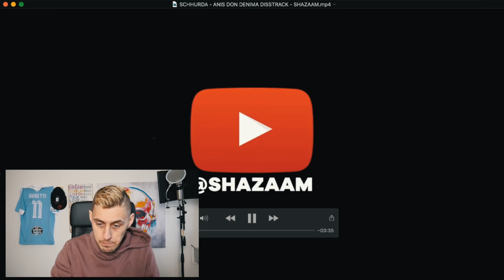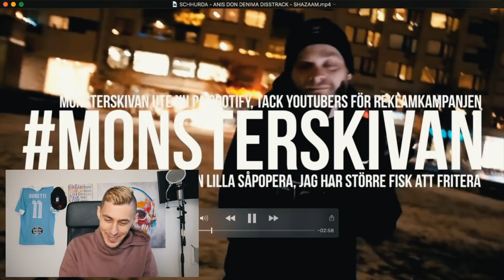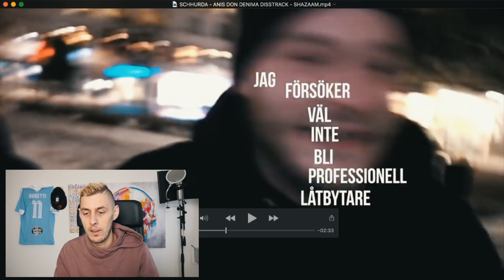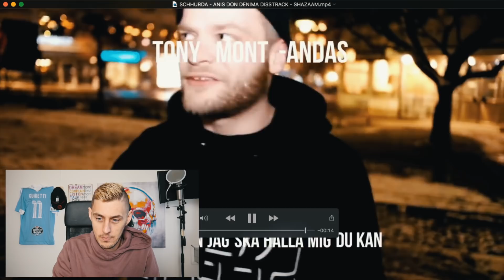VEM VAR BÄST?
Här kan ni få se mer av mig! ♡